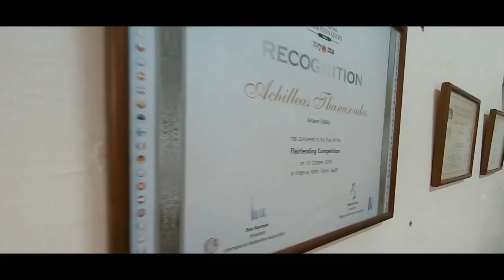FLAIR BARTENDING SHOW // 2 BOTTLES 1 TIN // free your movement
A mini clip with my exhibition flair routine. Flair & Craft flair skills tutorials for beginners, cocktails recipes and immpresive tricks behind the bar.

Free Your Movement it's not just our studio name, it's our philosophy behind the bar .
Flair is a part of bartending.

Comment for any question on Youtube video.

The music i use AMAZING SONGS